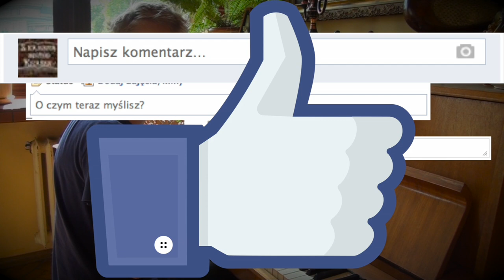odc. XXXII - Queen. Nieznana Historia (Peter Hince) recenzja książki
Recenzja powstała przy współpracy z portalem A-G-W.info

Więcej o recenzji: Pomysł narodził się zupełnie spontanicznie. Natchniony zasłyszaną kiedyś Śpiewającą Wersją Wikipedii, wykonywaną przez mojego boga - Cezika, stwierdziłem - a co mi tam - spróbuję. Jak wyjdzie - będę miał gotową kolejną - choć inną recenzję. A jak nie - nagram standardowo. Włączyłem nagrywanie, siadłem i zacząłem grać. Słowa przychodziły same, a jak nie - to znaczyło, że nadszedł czas na solówkę pianina. I tak powstała 7 minutowa "śpiewana recenzja". Efekt przerósł moje oczekiwania, dlatego stwierdziłem, że zaryzykuję i podzielę się nim z Wami. Jak wam się spodoba - mogę robić więcej takich rzeczy. Jak nie - obiecuję, że już nie będę :D